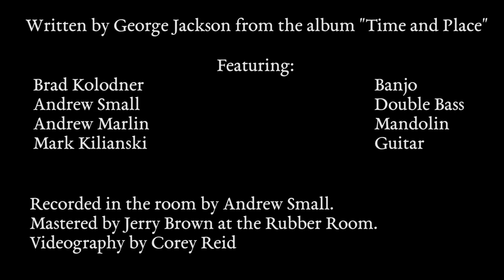Chapel Hill Deer Stalk - George Jackson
Video recorded live on Chicken Bridge Road with Andrew Small, Andrew Marlin, Brad Kolodner and Mark Kilianski.